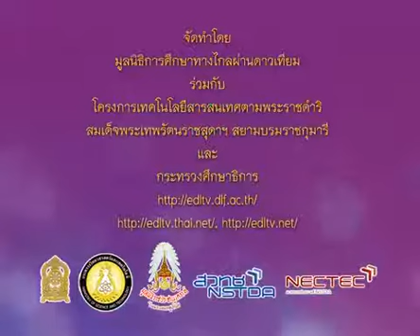100+926+P1mus-550227_A+ดนตรีนาฏศิลป์ป.1+ฝึกสอนการรำวงมาตรฐาน